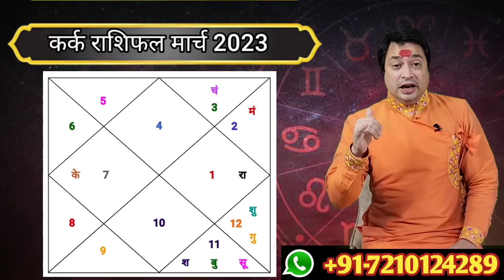Kark Rashi March 2023 ll कर्क राशिफल मार्च 2023